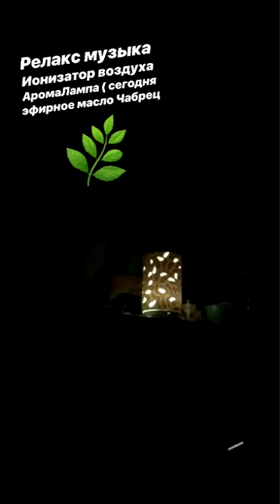Алиана Устиненко приобрела умного помощника ))